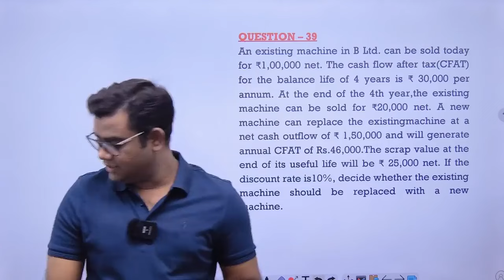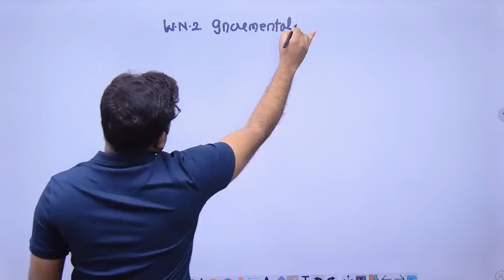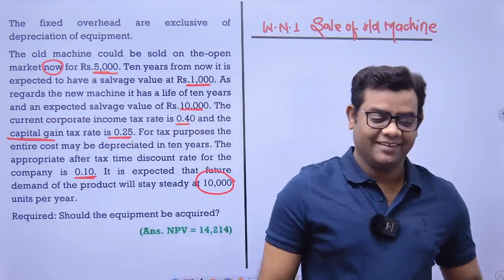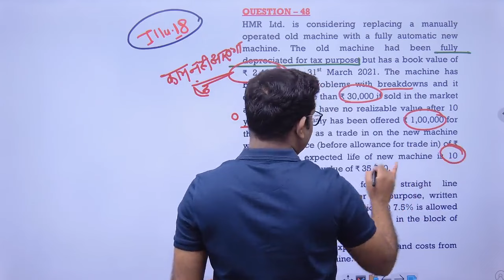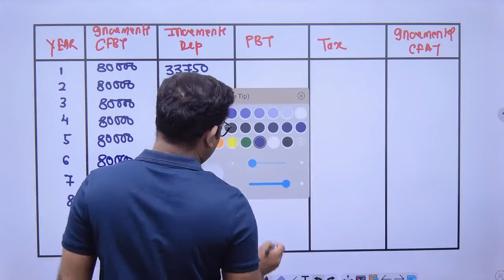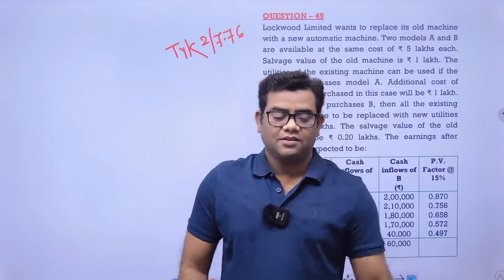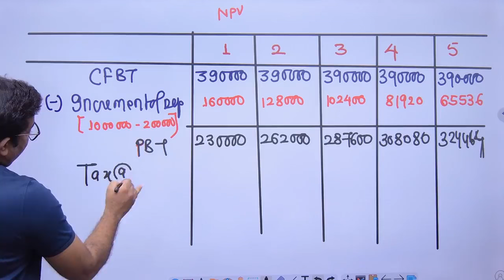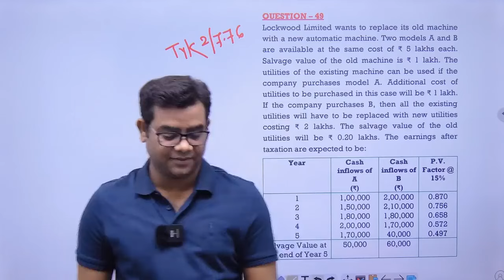CA Inter FM Class 8 (Capital Budgeting)